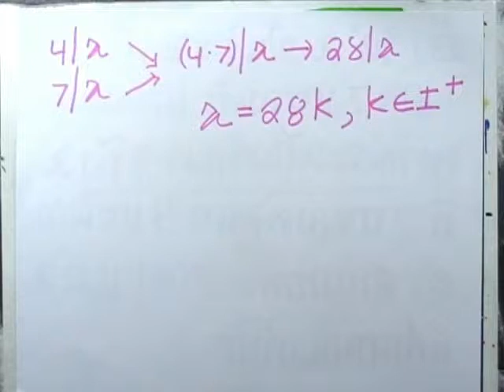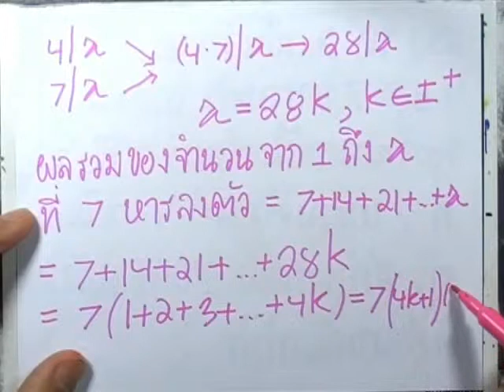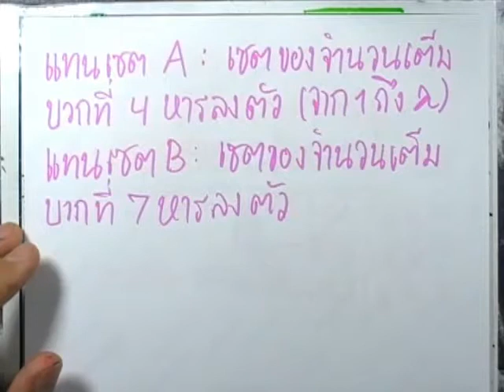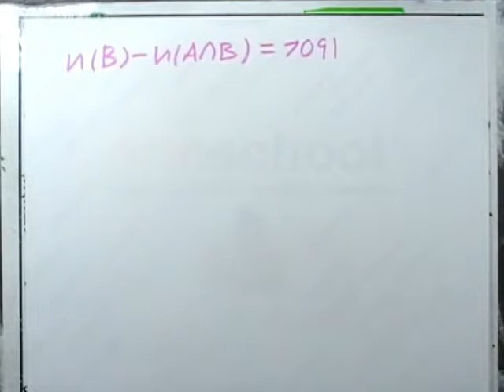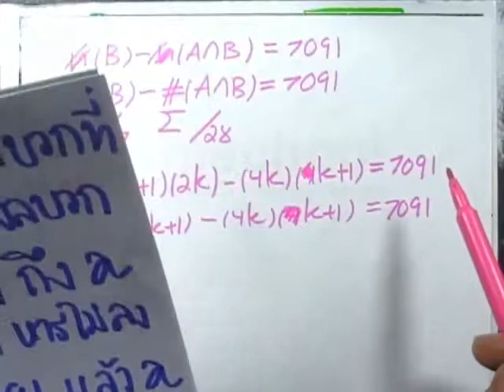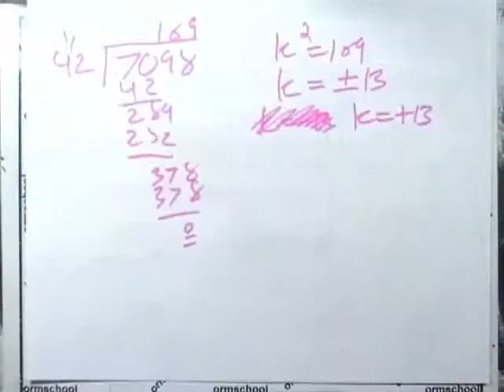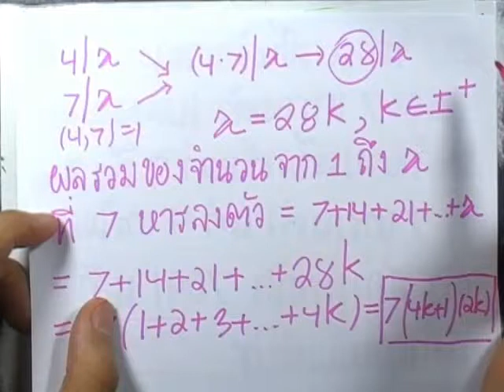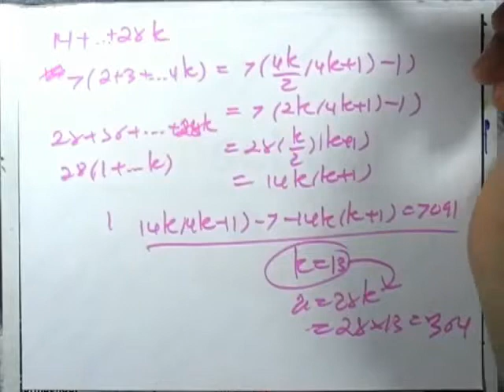ข้อสอบคณิต สมาคมฯ ม.ปลาย ปี2549 ข้อ23